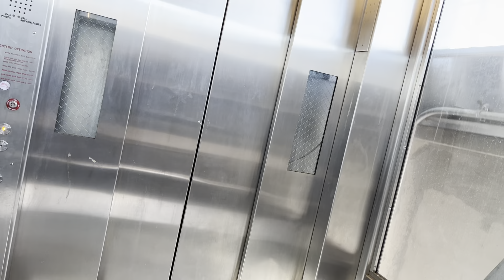Gates To Exit With Tickets - US Hydraulic Escalator Up, Vienna/Fairfax-GMU, Vienna, VA